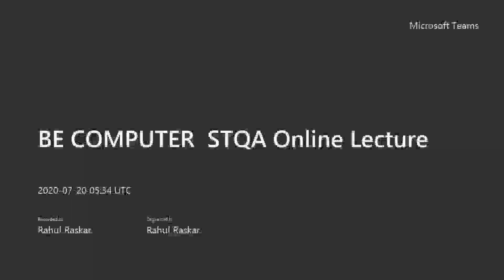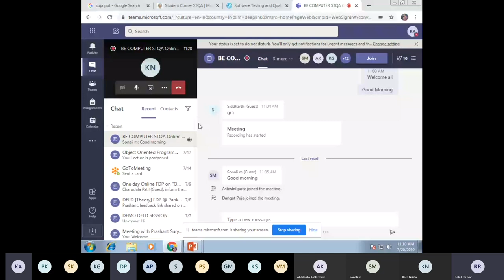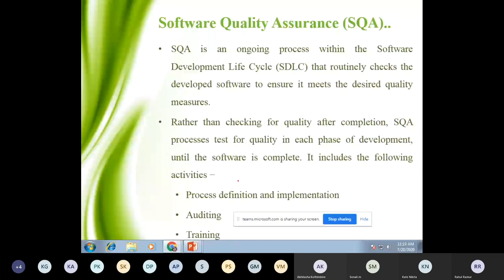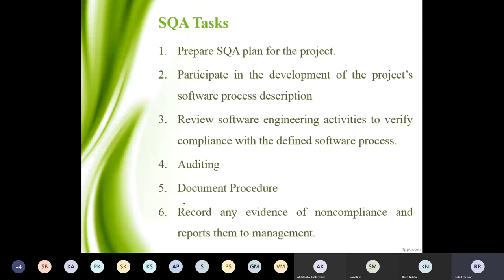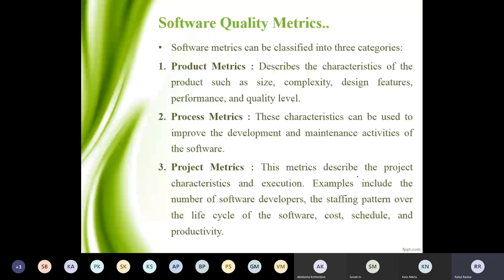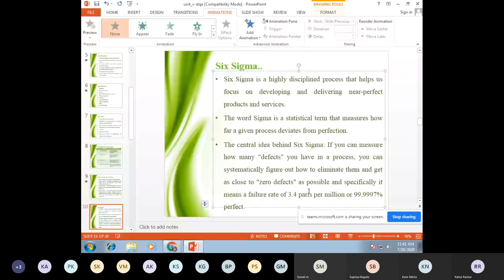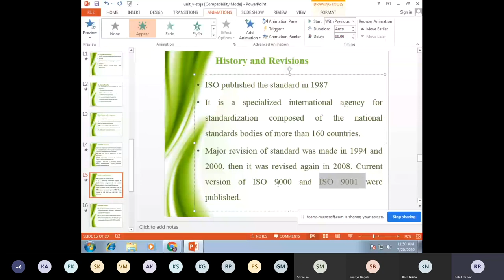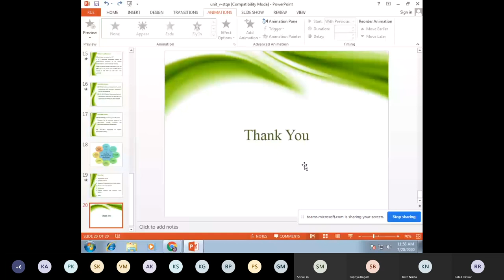Elective II STQA Unit 5 Quality Management BE COMPUTER SPPU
SQA, Six Sigma, ISO Standards